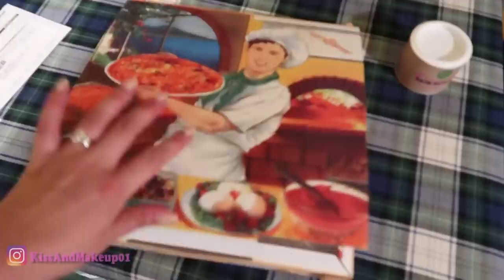DUE PUPETTI IN PISCINA, STELLE CADENTI E RELAX!!!!!